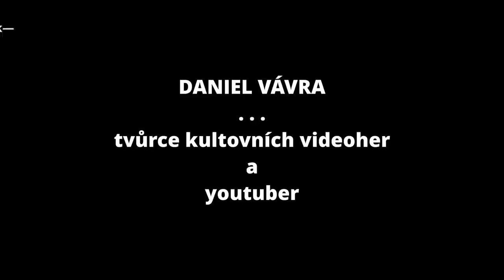Otázky - Daniel Vávra - Show Jana Krause 7. 10. 2020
Hana Zagorová, Štefan Margita, Adam Vojtěch, Daniel Vávra.

TV premiéra 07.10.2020 – 21. epizoda XI. řady (S11, E21)
Datum a místo neveřejného natáčení: @ArchaTheatre, Praha, úterý 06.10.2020

V dalším dílu Show Jana Krause se představí pěvecký manželský pár Hana Zagorová a Štefan Margita, bývalý ministr zdravotnictví Adam Vojtěch a youtuber Daniel Vávra.

👉 PODPOŘTE EMILA! 😉